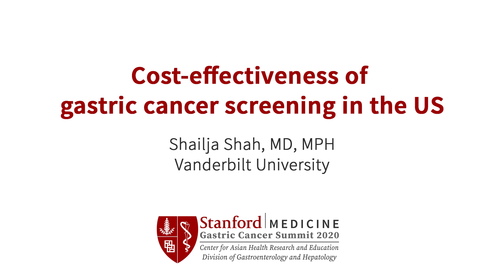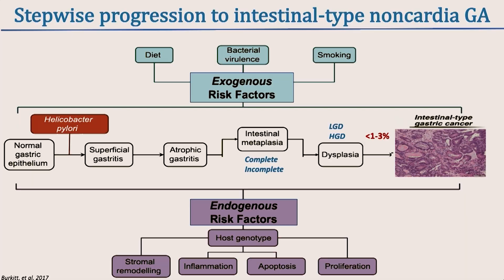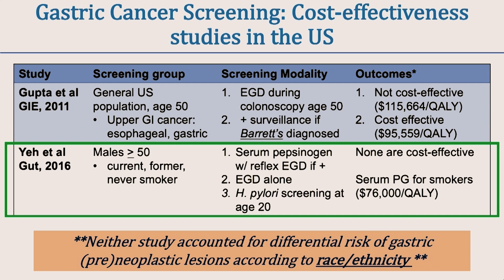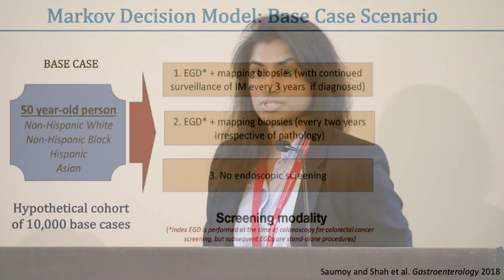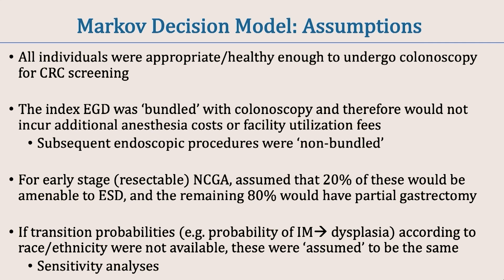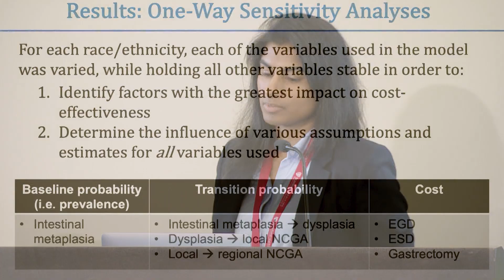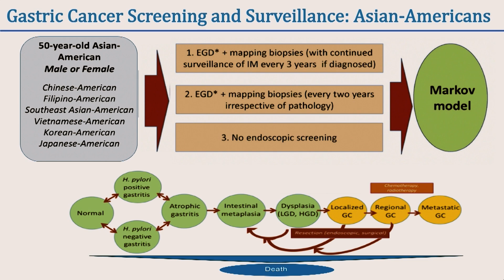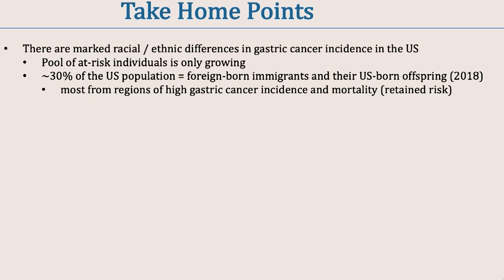Cost-effectiveness of Gastric Cancer Screening in the US – 2020 Gastric Cancer Summit at Stanford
Presenter: Shailja Shah, MD, MPH